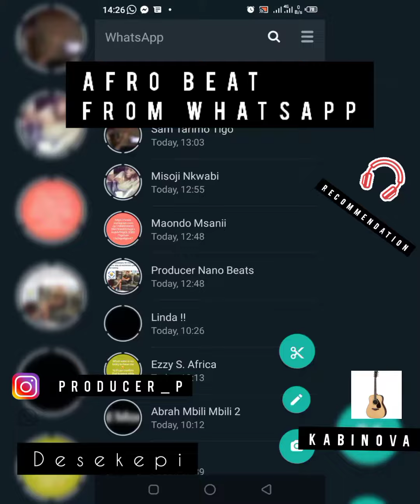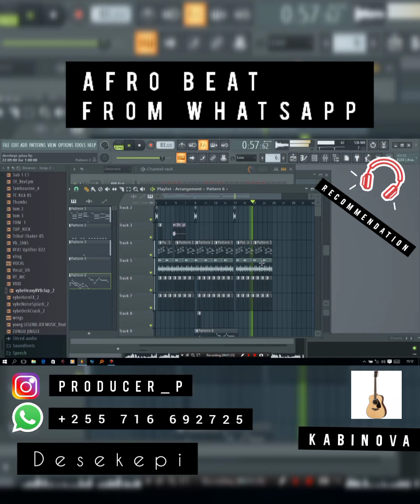🔥 🔥🔥 Guitor Loop From WhatsApp Status to FL Studio imekua 🔥 Bongo fleva Beat Produced by desekepi